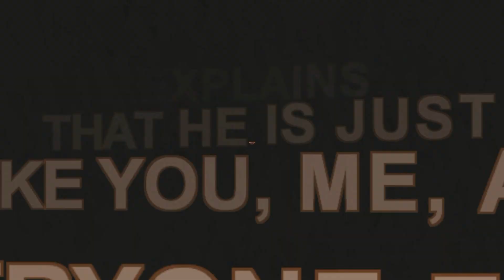Mitt Romney showing and expaining why he is just like everyone else! Not a wealthy KING!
Here it is as Mitt sings the praises of how is not some wealthy person out of touch with regular people. He is just like the rest of us! THE 47% of freeloaders. No he is not and you will see that here!  Puttin on the Mitz!! HE AINT LIKE ME AT ALL!! I dont have millions of dollars , i dont hide my money in offsore accounts to avoid paying taxes, i dont have a dressage horse for fun. I dont any horse i cant afford one!!